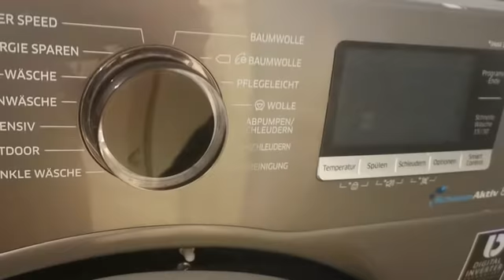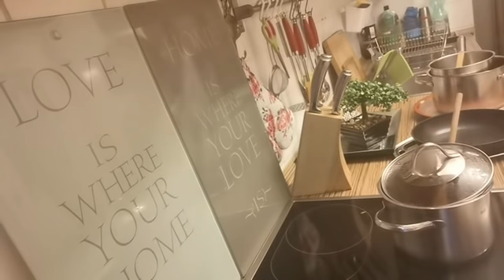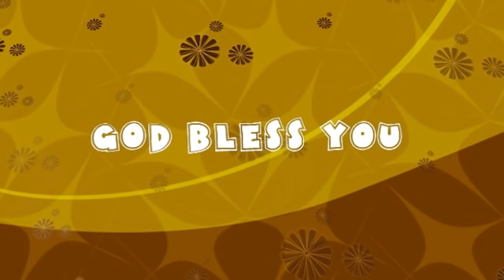10 ልምድታት ንጹሩዬን ኡሩኑብን ገዛ | 10 TIPPS FOR HOME CLEANING AND ORGANIZING